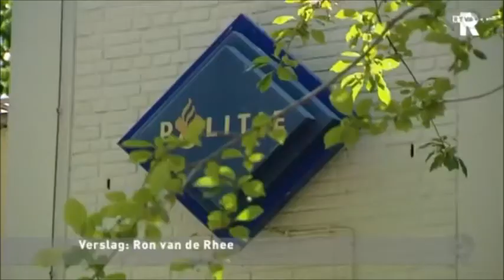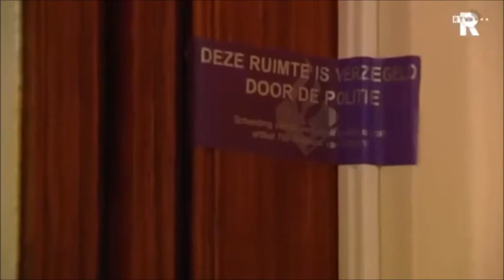Minipistool deel 2